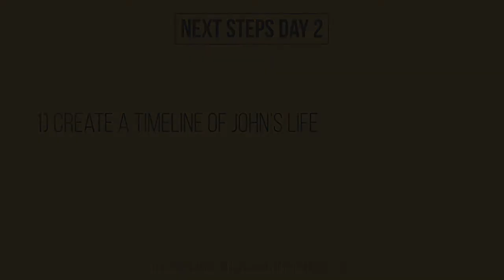Day 2 - John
Mount Calvary Christian School
Week 1, day 2
6th grade Bible